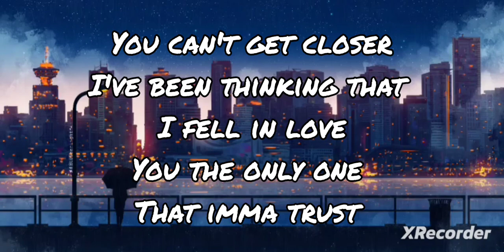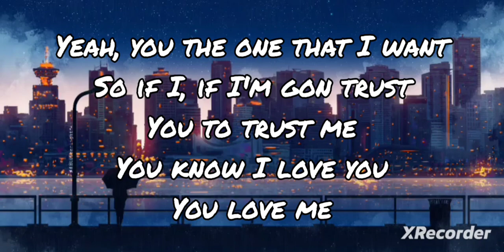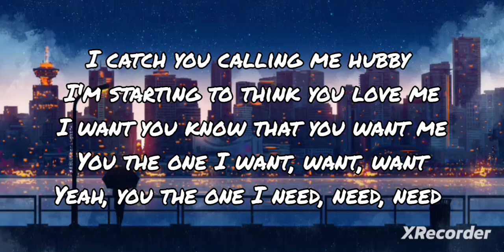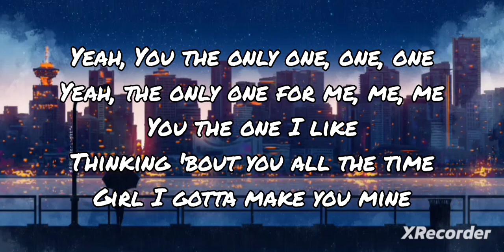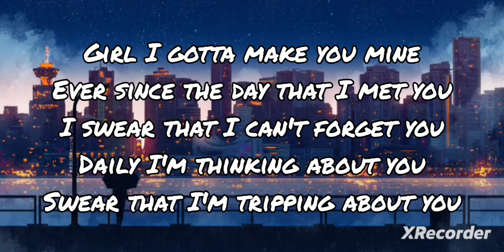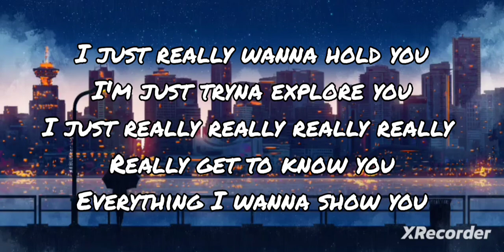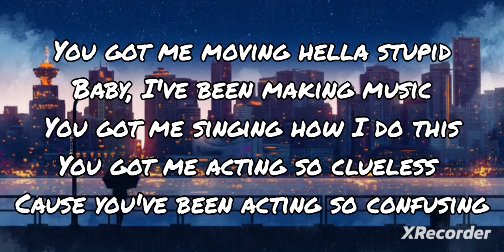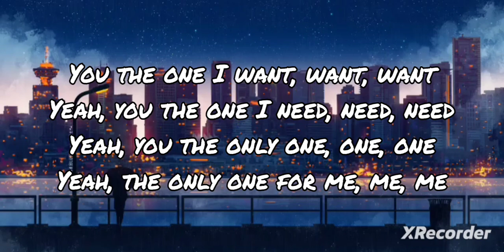Ali Gatie - Make You Mine [lyrics]